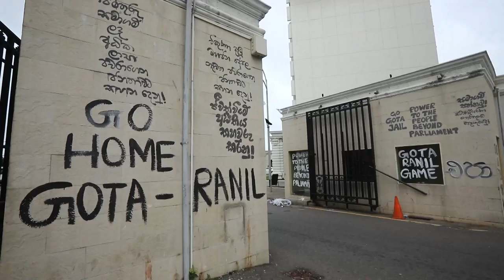Sri Lanka elegirá nuevo presidente el 20 de julio tras renuncia de Rajapaksa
El Parlamento de Sri Lanka elegirá el próximo 20 de julio al nuevo presidente para dirigir de manera interina a la nación insular tras la renuncia de Gotabaya Rajapaksa, presionado por la protesta de miles de ciudadanos.

¡Visítenos!